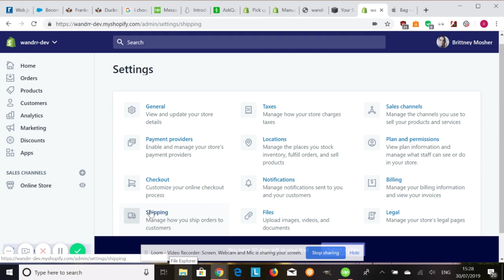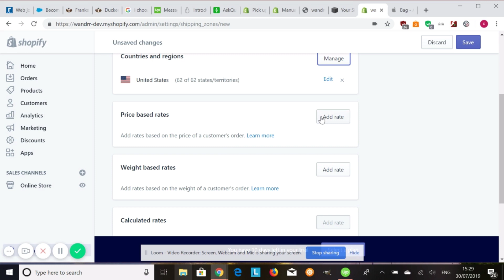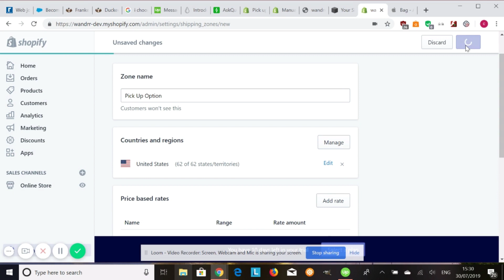Pickup Option | Shopify Tutorial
Was this helpful? Ask your Squarespace questions now

This is a Shopify tutorial on how to create a pick up option during checkout, for customers.

You can hire us to help you with your Squarespace questions or tasks

Our service is:

On-demand:
   Get help the same day
Affordable:
   Most answers cost only $5 - $25
Top quality:
   Screen recorded video tutorials by Squarespace experts